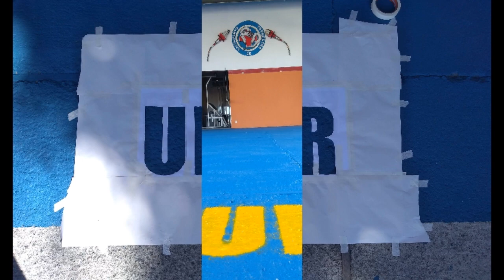Reforma do Pátio PB Vila Maria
Equipe de manutenção do PB encara mais essa missão revitalizar o pátio de viaturas.